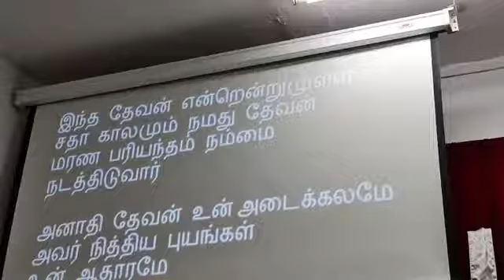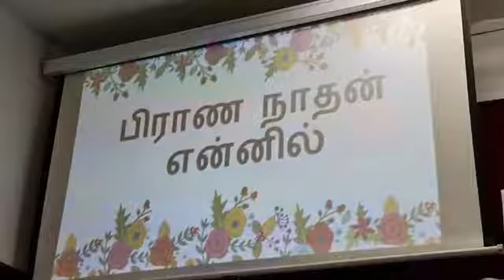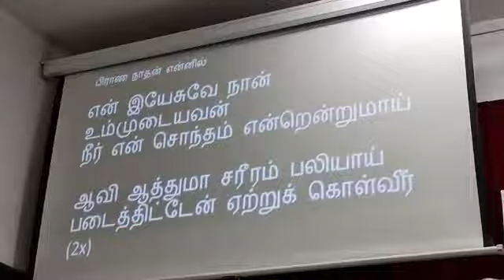9 May 2021 - SBBPC Sunday Tamil Service - கிறிஸ்துவ தாயின் சித்திரம் - Rev David Ravi